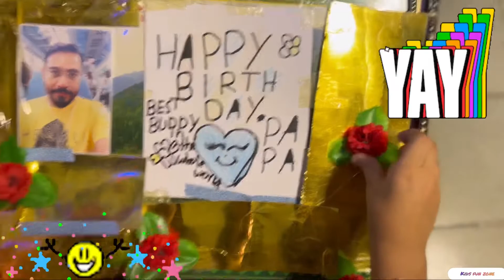Happy Birthday Daddy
birthday ideas
perfect gift for family